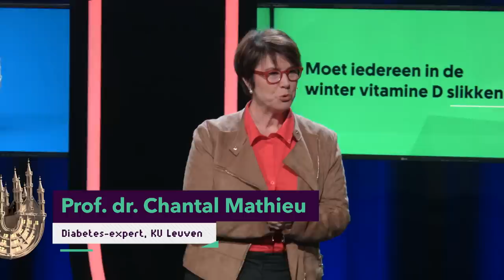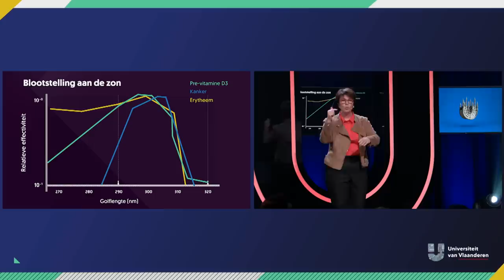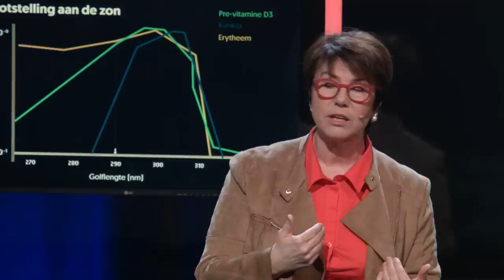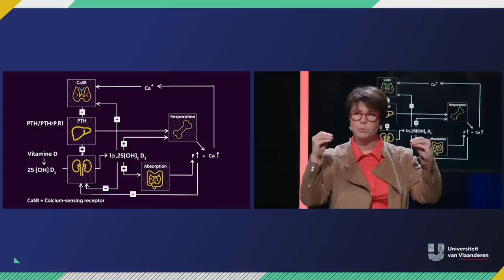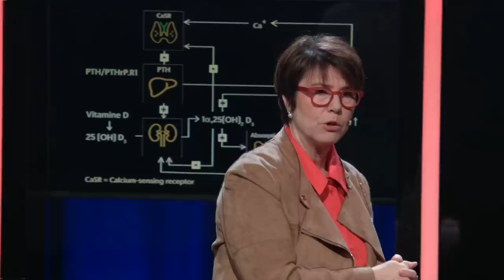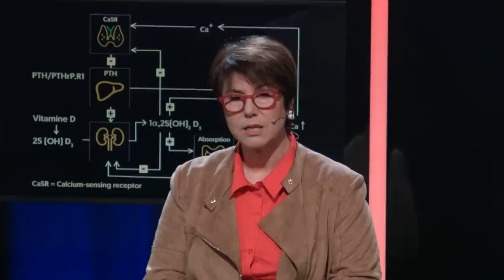Moet iedereen in de winter vitamine D slikken?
Spoiler: vitamine D is geen vitamine, maar een hormoon. Het gevolg is dat we zelf vitamine D aanmaken. Maar... we hebben er wel iets voor nodig: zon. Véééél zon. Iets wat ons regenachtige en
bewolkte landje in de winter maar weinig te bieden heeft. In plaats van 6 maanden te overwinteren op Tenerife, bestaat er een goedkopere oplossing: vitamine D in pilletjes slikken. Maar mogen we dit zomaar doen? En is het eigenlijk wel nodig? Prof. dr. Chantal Mathieu zet alle do's en dont's en nog veel meer op een rijtje.